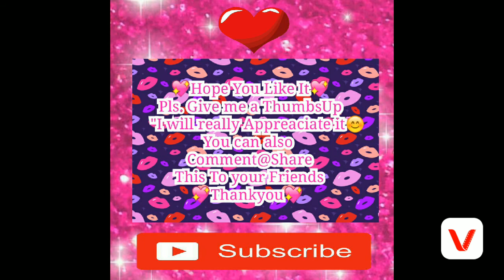KIM CHIU TIKTOK COMPILATION(CHINITA PRINCESS)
KIM CHIU TIKTOK COMPILATION(CHINITA PRINCESS)-Hello guys here's Kim Chui tiktok Compilation,Kim Chui is one of the most Beautiful Filipina in showbiz,She is adorable,
She's A Talendted and gorgeous Lady,
She's beautiful inside and out,Chinita Princess of Philippine industry,Kim Chui Is Love")

Tags,
Kim chiu
kim chiu tiktok
kim chiu van pinagbabaril
kim chiu and xian lim
kim chiu vlog
kim chiu van tour
kim chiu interview
kim chiu jay sonza
kim chiu movies full
kim chiu speaking chinese
kim chiu skin care
Kim chiu car
kim chiu vlog
kim chiu vlogs 2019
kim chiu vlog with xian lim
kim chiu vlogs 2020
kim chiu vlog switzerland
kim chiu vlog bisaya
kim chiu vlog skin care
kim chiu vlog van tour
kim chiu vlog house tour
kim chiu vlog shoes
Kim chiu house tour
Kim chiu room tour
kim chiu twba
kim chiu twba november 14 2018
kim chiu twba fast talk
kim chiu twba 2020
kim chiu on twba full episode
kim chiu skin care twba
kim chiu and gerald twba
kim chiu xian lim twba
kim chiu and gerald anderson
twba
twba kim chiu and ryan bang
Kim chiu family
kim chiu pbb
kim chiu family background
kim chiu family picture
kim chiu family members
kim chiu family tree
kim chiu chinese family
kim chiu christmas family dinner
kim chiu with xian family
kim chiu and xian lim family
Kim chiu xian
kim chiu xian lim
kim chiu xian lim movie
kim chiu xian lim teleserye
kim chiu xian lim 2019
kim chiu xian lim vlog
kim chiu xian lim full movie
kim chiu xian lim wedding
kim chiu xian lim 2020
kim chiu xian
kim chiu ggv
kim chiu ggv gerald
kim chiu ggv full episode
kim chiu ggv ghost bride
kim chiu ggv scared
kim chiu ggv tinakot
kim chiu and xian lim in ggv
ggv
ggv ivana alawi
ggv inigo and maris
ggv marcelito pomoy
ggv
ggv ivana alawi full episode
ggv raffy tulfo
ggv momoland
ggv raffy tulfo full episode
ggv funny episodes
ggv momoland full episode
kim chiu asap
Asap
kim chiu asap dance
kim chiu asap 2020
kim chiu asap dance 2019
kim chiu asap sing
kim chiu asap bikini
kim chiu asap december 8 2019
kim chiu asap feb 9 2020
kim chiu asap dance 2020
Kim chiu hosting
Kim chiu sing
Kim chiu twba
Xiam lim twba
Kim chiu interview
ggv trending
ggv trending episode
ggv trending episode 2019
ggv trending episode 2020
ggv trending funny moments
ggv trending 2019
ggv kapamilya trending
ggv most trending
yorme trending ggv
kapamilya trending
kapamilya trending showtime
kapamilya trending asap
kapamilya trending vice ganda
kapamilya trending yorme
kapamilya trending sb19
kapamilya trending dance
kapamilya trending showtime
kaparewho
kapamilya trending xander ford
kapamilya trending gold squad
ggv ivana alawi
ggv marcelito pomoy
ggv
ggv raffy tulfo
ggv momoland
ggv funny episodes
Ggv ruffa mae guttierez
Showtime
Showtime funny moments
Kim chiu in showtime
Kim chiu networth
Ashmatt
Sarah Geronimo
Twba Kim Chiu
Twba Xian Lim
Twba
Korina Meets Ivana Alawi Rated K
THE TRUTH! Breaking My Silence | Kim
Chiu PH
Kim Chui vlog